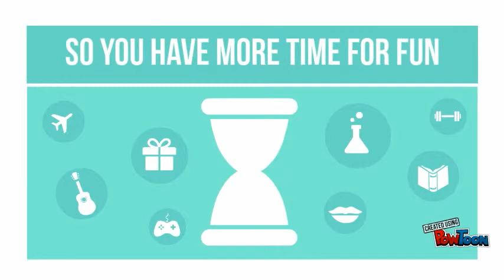Freeman VMware Elevator Pitch_test